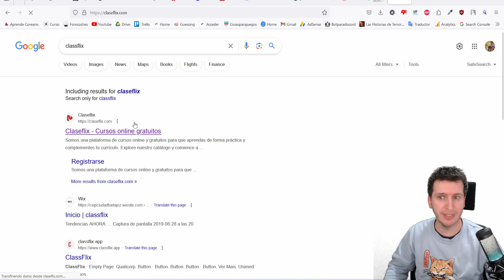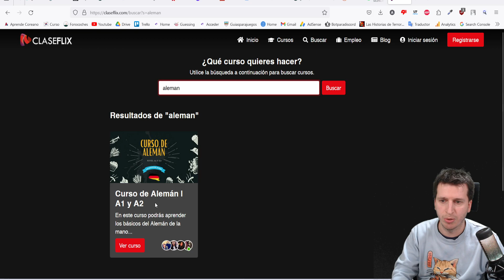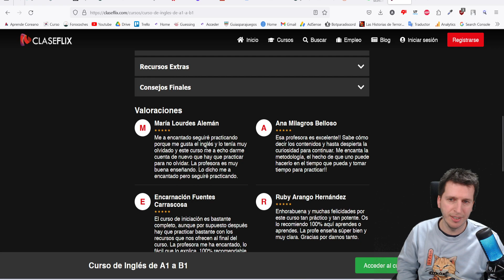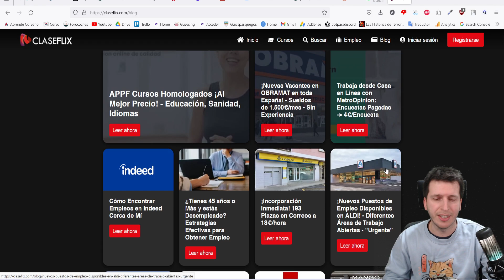Cómo Hacer Cursos Gratuitos Online y Buscar Trabajo 🌐📚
Inteligencia artificial, idiomas, diseño gráfico... ¿Buscas mejorar tus habilidades y encontrar oportunidades laborales de algún tipo de este sector? En este video, te guiaré a través de la experiencia de realizar cursos gratuitos en línea con Netflix. Bueno, no es exactamente Netflix, pero sí Claseflix.
Además, tiene un apartado de Blog donde te enseña estrategias de cara a buscar trabajo y una bolsa de trabajo con varios puestos vacantes.

¡Prepárate para impulsar tu carrera de manera inteligente y efectiva! 💻🔍